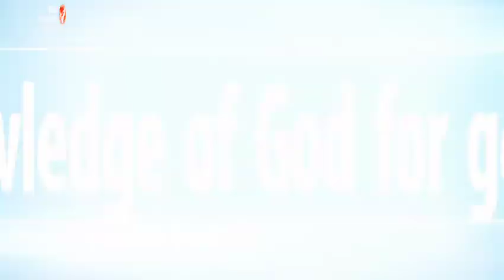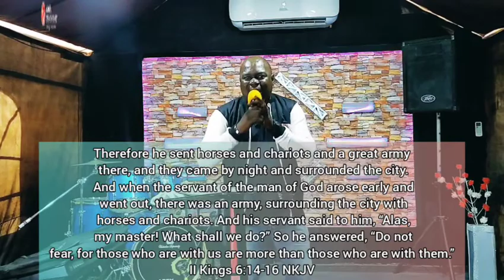MIRACULOUS Midweek Mar 31st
Rev Banji Oladipo